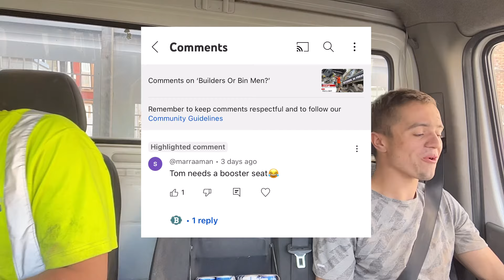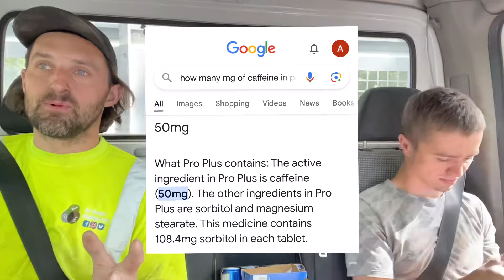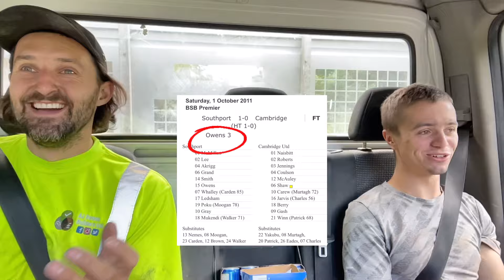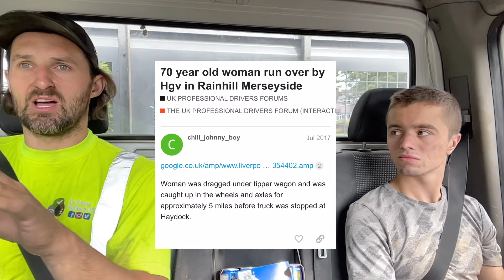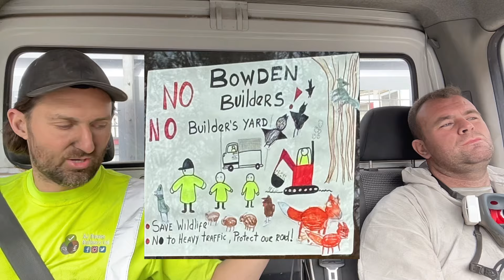When Times Are Hard: Work HARDER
The rollercoaster that is owning and running a business